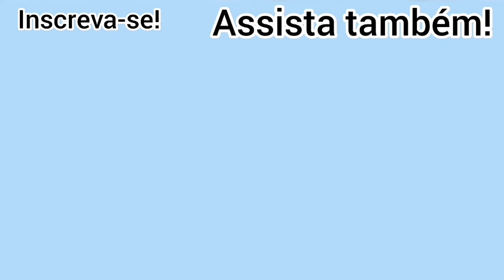LUA CRESCENTE AO ANOITECER E CIRROCUMULUS NO PÔR DO SOL Em Arapiraca Alagoas Brasil 25/01/2021.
Neste vídeo o final da tarde em Arapiraca, foi presenteado com a bela lua na sua fase quarto crescente, vista bem de perto com o zoom do meu celular e para finalizar, o céu no pôr do sol foi coberto por muitas nuvens cirrocumulus, o show da natureza ficou ainda mais bonito porque as nuvens ficaram com uma bela com alaranjado e roxo, era possível notar para o lado de Palmeira Dos Índios,  que algumas nuvens mammatus estavam quase se formando, foi muito bonito.

🔔 Ativa o Sino para receber notificações aqui do canal!

➡️ E Compartilhe!

:-) PARTICIPE!

▶️ Vídeo todo dia, espero que goste do conteúdo e obrigado por ler a descrição!